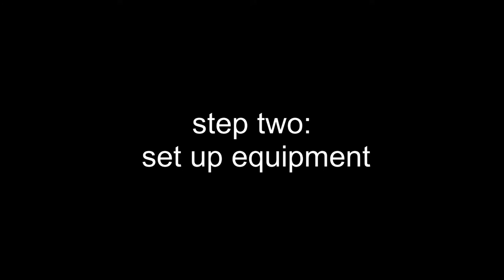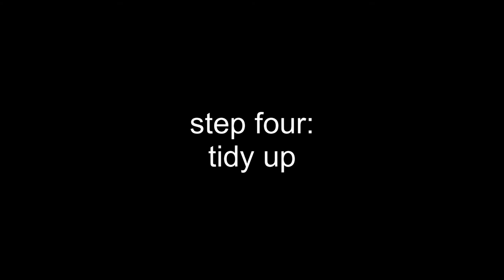DJ speaker test. with lazer and other lights.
In this video i dust off some of my old disco lights that I have not used very much and have a small rave unfortunately I can show you one song due to copyright